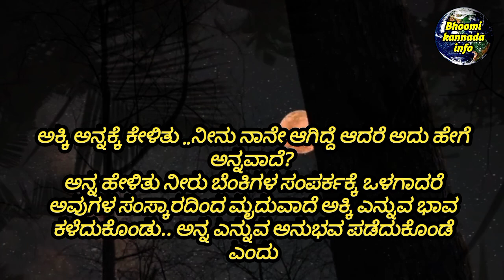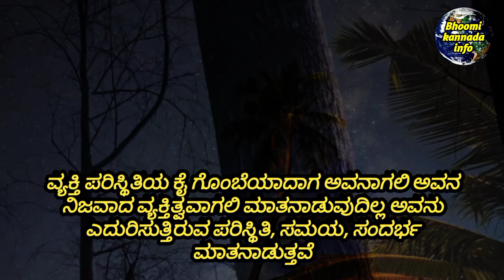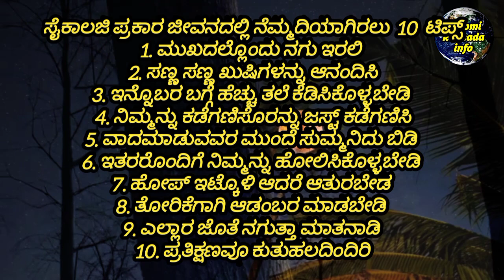Psychology facts in kannada|Kannada Motivations|Thoughts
speech by bhoomi yadav

interesting factskannada motivational videokannada inspiration videobest kannada motivationKannada tips for lifemotivational speech in kannadamotivational speech kannadakannada motivation videoKannada motivational speechfacts in kannadapsychology facts in kannadasuccess life kannadakannada motivational speechThoughts in kannada about lifepsychology facts about human behavior